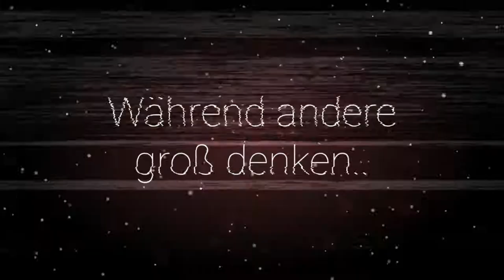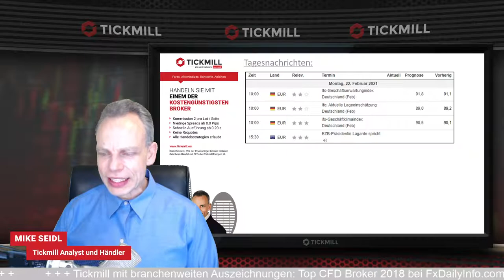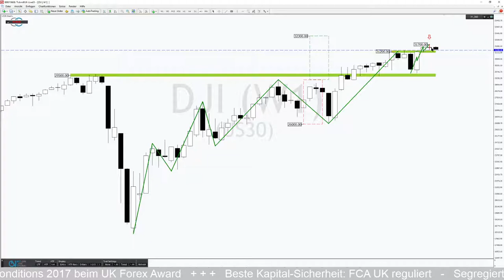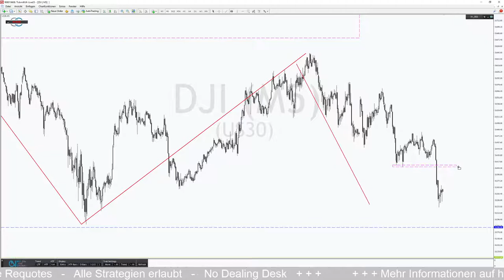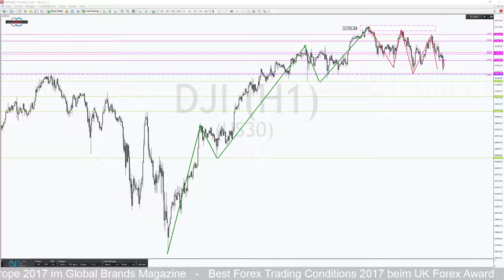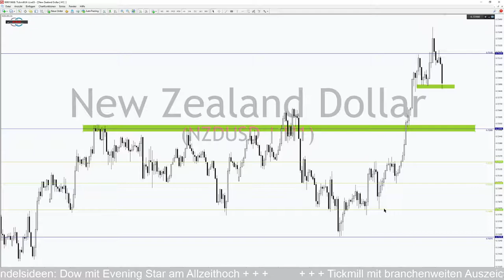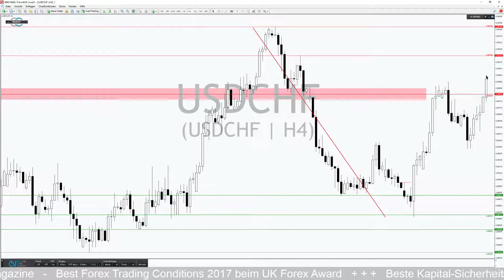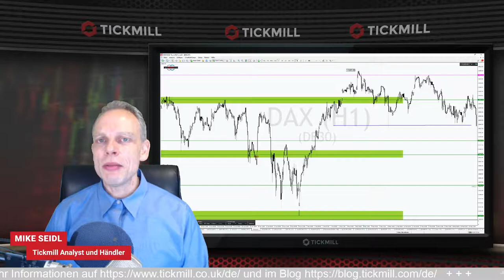Dow mit Evening Star am Allzeithoch